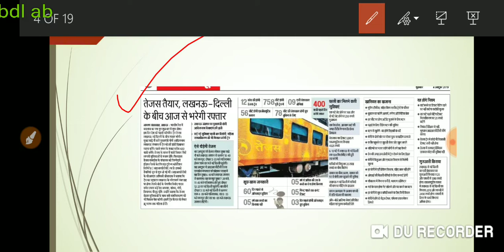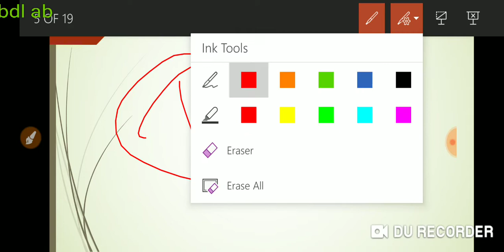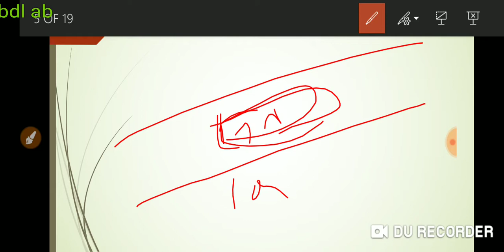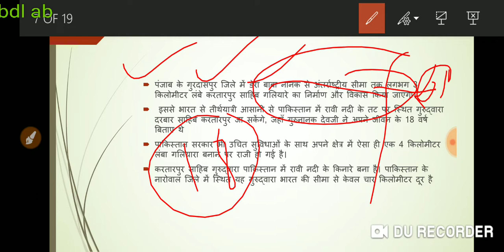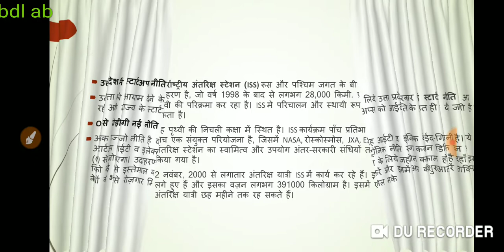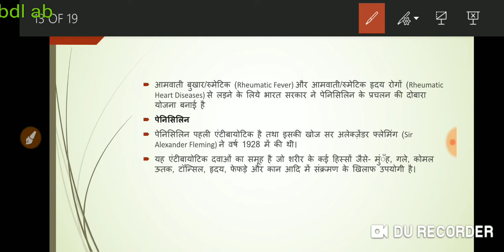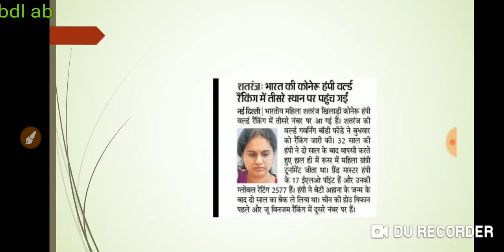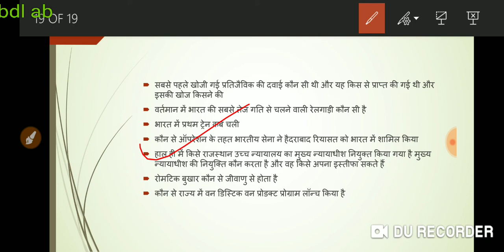पहली भारतीय ट्रेन कब चली (1853 मै नहीं )पहली इंजन रहित ट्रेन पहली बार इलेक्ट्रिक ट्रेन भारतीय रेलवे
पहली भारतीय ट्रेन कब चली (1853 मै नहीं )पहली इंजन रहित ट्रेन पहली बार इलेक्ट्रिक ट्रेन भारतीय रेलवे के सारे फैक्ट्स